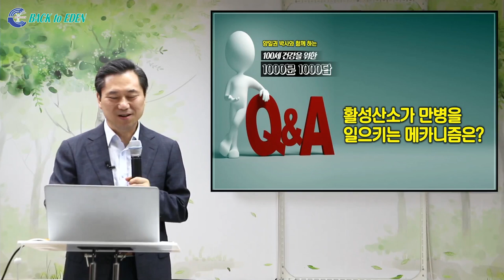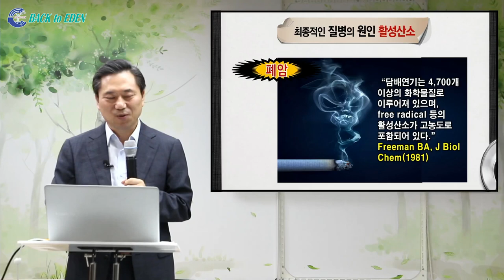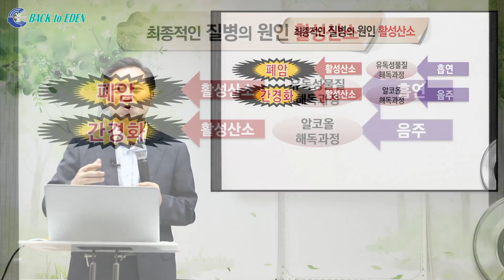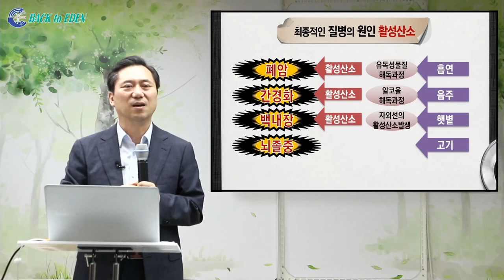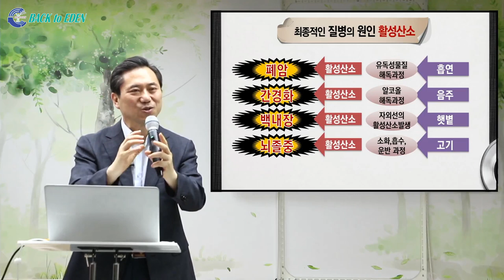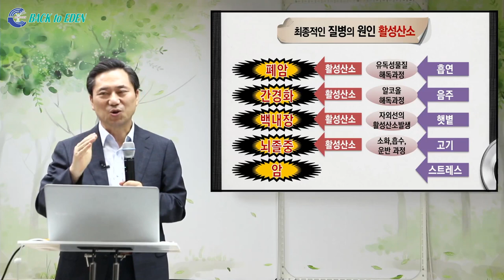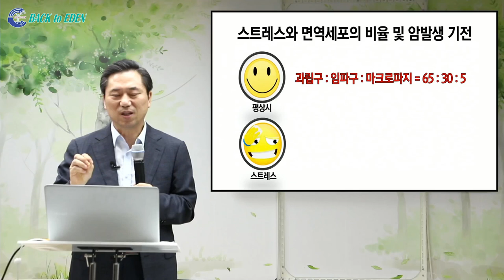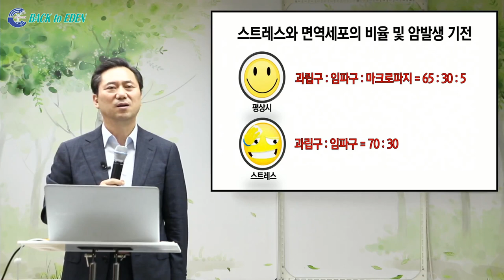[천문천답] #014. 활성산소가 만병을 일으키는 메카니즘은? [백투에덴 양일권박사]